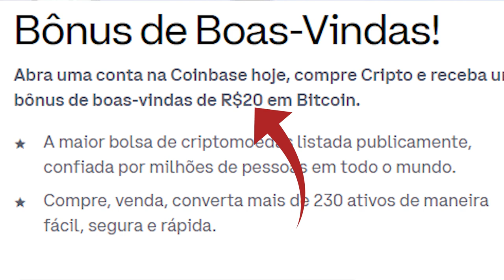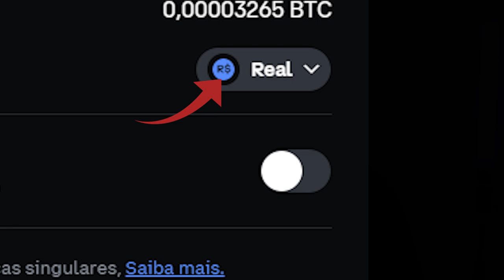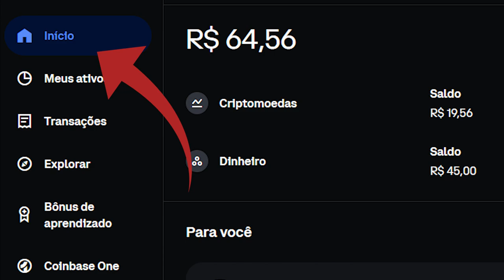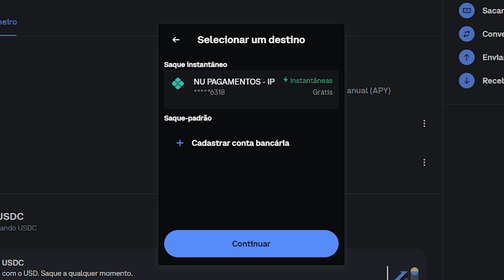COMO COMPRAR E VENDER BITCOIN NA COINBASE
Aprenda a como comprar e vender Bitcoin usando a corretora Coinbase.
Na Coinbase você passa reais para Bitcoins de forma simples, fácil e rápido!
Confira esse tutorial completo para aprender a investir em Bitcoin.